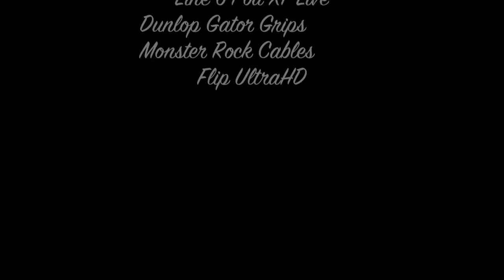Blessed With a Curse - Bring Me The Horizon (Cover)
Click "show more" for the description!!

Reupload without the stupid flickering. All B&W this time. Gear used show in the video :) Enjoy!